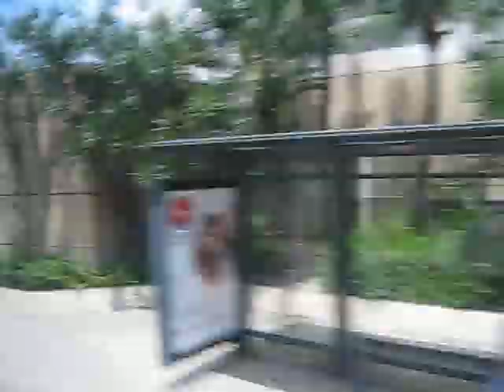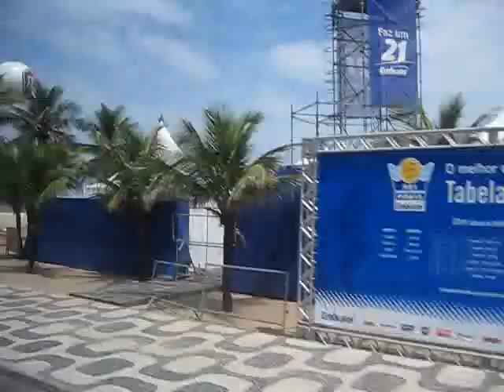João Gilberto - Corcovado (through Rio de Janeiro)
A drive through part of Rio de Janeiro, overseeing the Famous beaches of Ipanema, and then Copacabana at the end.

The song is Corcovado by João Gilberto feat. Astrud Gilberto (quiet night of quiet stars version)